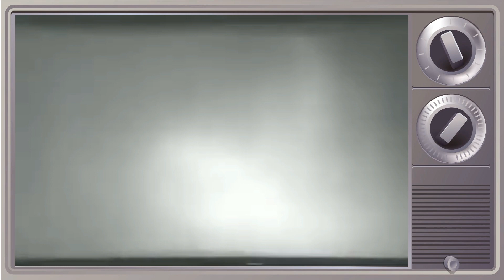Tư liệu Quân sự: Tàu Tuần dương hạt nhân Sergei Kirov Hải quân Liên Xô bắn thử ngiệm toàn bộ vũ khí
Tư liệu Quân sự: Tàu Tuần dương hạt nhân Sergei Kirov Hải quân Liên Xô bắn thử ngiệm toàn bộ vũ khí năm 1980.

Source image in video: Вооруженные силы СССР